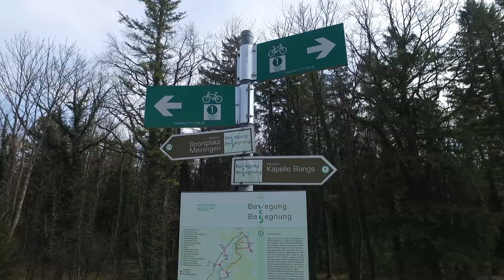Schon Gewusst? Vorarlberg im Klimacheck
Schon gewusst, dass Vorarlberg bereits einige Maßnahmen zum Klimaschutz getroffen hat?